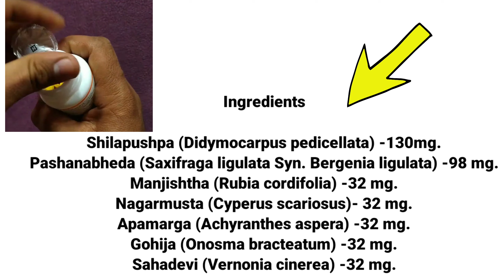Cystone tablet | Cystone tablet uses in hindi | Cystone tablet side effects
himalaya cystone
himalaya cystone tablet
uses in hindi
himalaya cystone syrup
himalaya cystone tablet
uses in telugu
himalaya cystone tablet
uses in tamil
himalaya cystone forte
tablet
himalaya cystone syrup
uses in hindi
himalaya cystone tablet
uses in malayalam
himalaya cystone tablet
uses in kannada
himalaya cystone ke
fayde
himalaya cystone ke
fayde
himalaya cystone kis
kaam aati hai
himalaya ka cystone
syrup
himalaya ki cystone forte
tablet
cystone tablet
cystone tablet uses in
hindi
cystone syrup
cystone forte tablet uses
in hindi
cystone forte
cystone syrup uses in
hindi
telugu
tamil
cystone forte tablet 30
cystone syrup 200ml
pathri ki dua
pathri ki design
pathri ki bimari
pathri ki report kaise
dekhe
pathri kis karan se hoti
hai
pathri kitne prakar ki hoti
hai
pathri ki ladai
pathri kis chij se banta
hai
pathri ki sabji
badri ki dulhania
a pathri ki dard ki dua
pathri ki dawai vivek
vihar balaji mandir
pathri ki dawa balaji
mandir
pathri ki dard ki tablet
pathri ka dard kahan hota
hai
pathri ki dawa
homeopathic mein
pathri ki dawai
pathri ki dawa
pathri ki dava bataiye
pathri ki dava batao
pathri kya hota hai
pathri kyu hota hai
pathri kya khane se hoti
hai
pathri kya hai
pathri kyu hoti hai khan
sir
pathri kya khane se hota
hai
pathri kya khane se thik
hota hai
pathri kyon ho jaati hai
pathri kyu aur kaise hota
hai
pathri kya chij hoti hai
pathri ka ilaj ki dua
pathri ka ilaj mufti tarig
masood
pathri ka ilaj
homeopathic
pathri ka ilaj hakeem
suleman
pathri ka ilaj ubqari
pathri ka injection
pathri ka ilaj by
nityanandam shree
pathri ka ilaj by dr
sharafat ali
pathri ka ilaj sharafat ali
pathri ka infection
kidney stones
kidney stone remnoval
animation
kidney stone pain relief
a kidney stone surgery
kidney stones foods to
eat list
kidney stone treatment in
tamil
kidney stone malayalam
kidney stones symptoms
in telugu
kidney stone kaise hota
hai
kidney stone ka dard
kahan par hota hai
kidney stone kaise banta
hai
kidney stone kaisa hota
hai
hai 3d animation
kidney stone ka ilaj by dr
sharafat ali
kidney stone kaise pata
chalta hai
kidney stone ke lakshan
kaisa hota hai
kidney stone kaise nikale
baba ramdev
stone kidney
stone kidney symptoms
stone killer
stone kitne prakar ke
hote hain
stone ki pehchan kaise
kare
stone kidney problem
stone ki sadi
stone killer rajkot
stone kise kahate hain
stone kitchen design
ideas
gurde ki pathri ke lakshan
gurde ki pathri mein kya
kya khana chahie
a gurde ki recipe
gurde ki pathri ka dard
kahan hota hai
gurde ki bimari
gurde ki sujan ka ilaj
gurde ki pathri ke liye kya
khana chahie
gurde ki pathri me kya
nahi khana chahiye
gurde ki comedy
gurde ki pathri
homeopathic